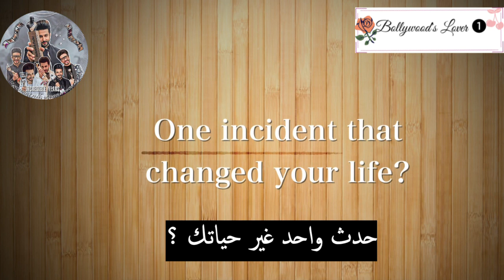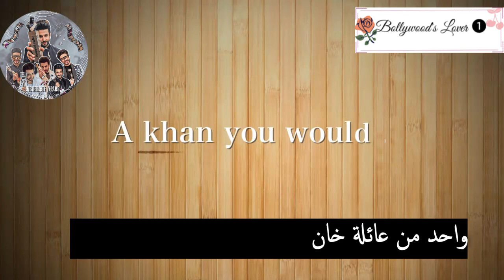جولة أسئلة سريعة مع هيلي شاه ( ريدهيما ) بطلة مسلسل عميلة سرية | مقابلة مترجمة مع هيلي شاه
مقابلة مترجمة مع هيلي_شاه المعروفة ب ريدهيما بطلة مسلسل
ممنوع سرقة الفيديو لاني تعبت عليه
Helly Shah Riddhima Ishq Mein Marjawan 2 Vansh and Riddhima Riansh
هيلي شاه ريدهيما عميلة سرية سأمةت فداء للحب 2 حب خادع 2 ريدهيما و فانش مسلسل عميلة سرية